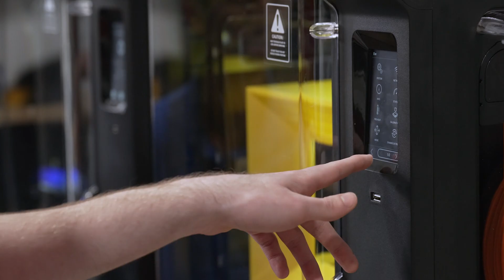MakerBot Education | Si Se Puede STEM Center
The Si Se Puede Foundation is dedicated to bridging the STEM divide that exists in marginalized societies. Si Se Puede provides STEM access and mentorship to students in underrepresented communities, equipping them with skills and knowledge necessary to level the playing field and excel alongside their peers.

Designed to support the STEM ecosystem, the foundation’s STEM center offers a wide range of tools and equipment, including several MakerBot Sketch, MakerBot Sketch Large, and UltiMaker Method X 3D printers. Si Se Puede offers use of its equipment, at no-charge, to schools that need access to them.

The foundation's 3D printing center was designed as more than just a lab. It also plans to offer 3D printing certification courses for educators and students, using the MakerBot Certification™ training program. The goal is to certify teachers and students and empower them with the knowledge and tools to use 3D printing more.